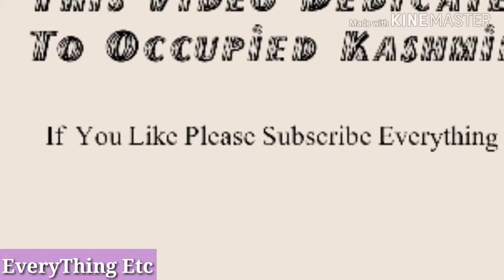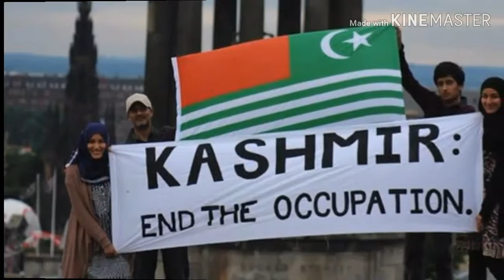Occupied Kashmir Song Heart Touching Video 2019 || Zulm Rahe Aur Aman Bhi Ho